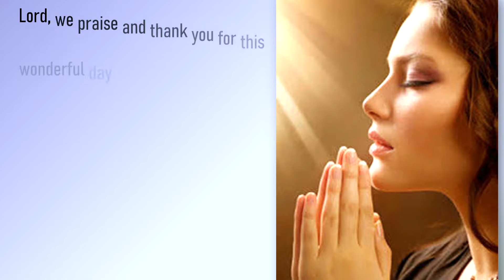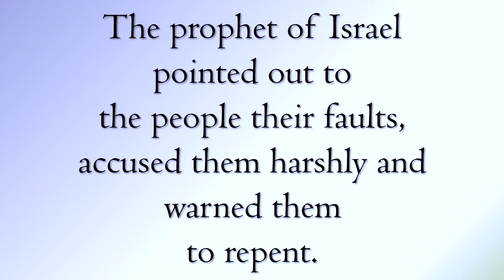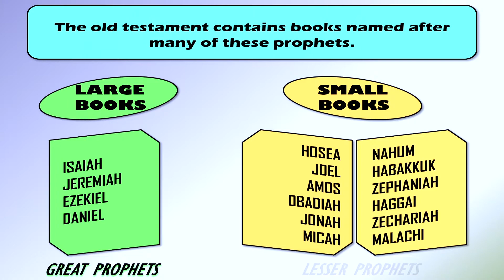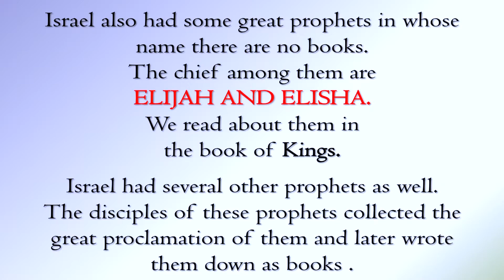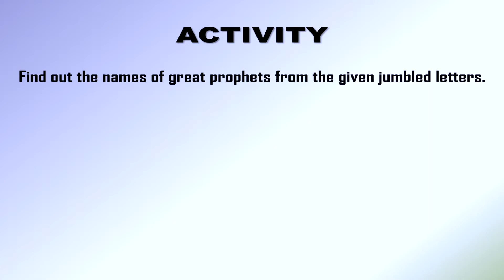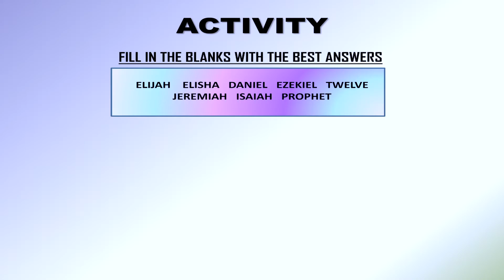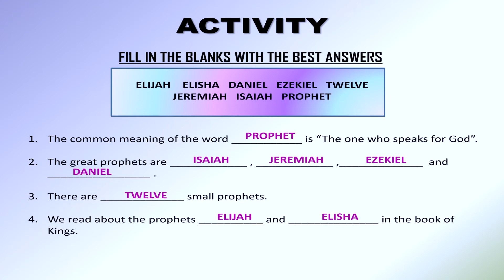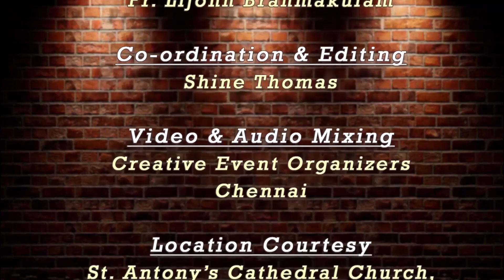ON THE PATH OF SALVATION | CLASS 5 | CHAPTER 14 | PART 1 | Syro-Malabar